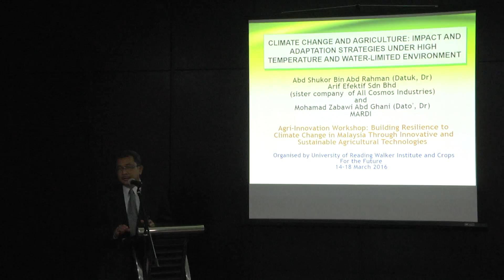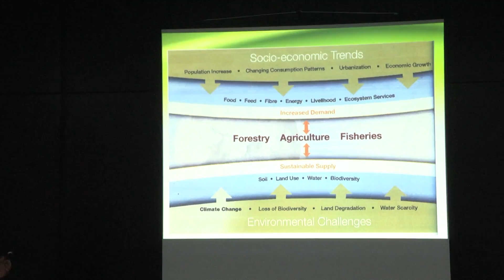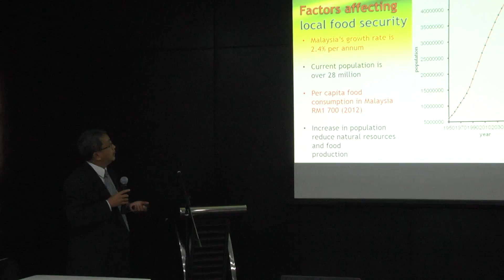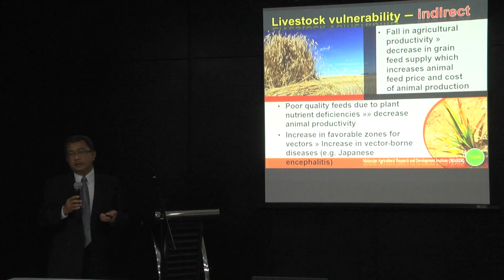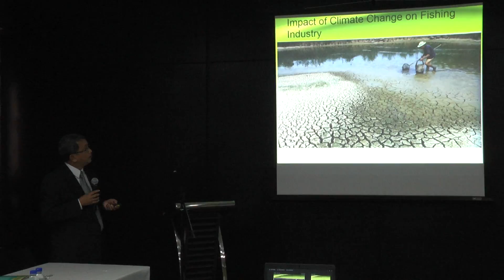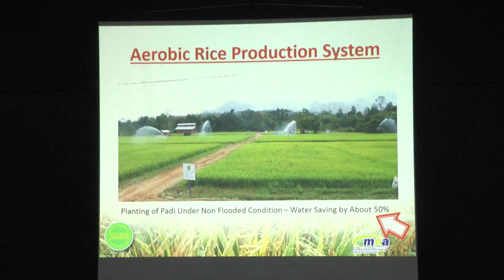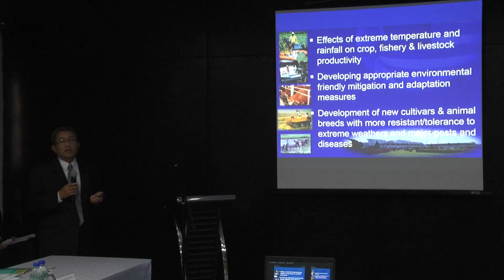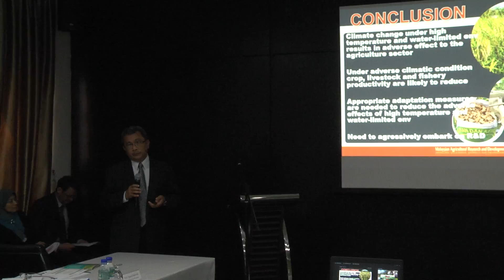Impact and adaptation strategies under high temperature and water-limited environment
YBhg. Datuk Dr Abd Shukor Abd Rahman  Director All Cosmos Industries Sdn Bhd
Climate change and agriculture: Impact and adaptation strategies under high temperature and water-limited environment